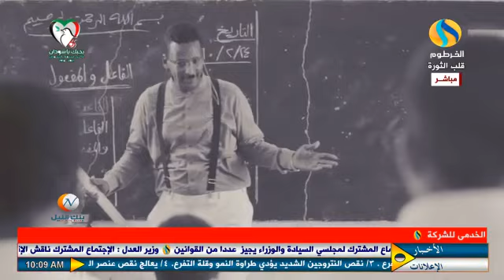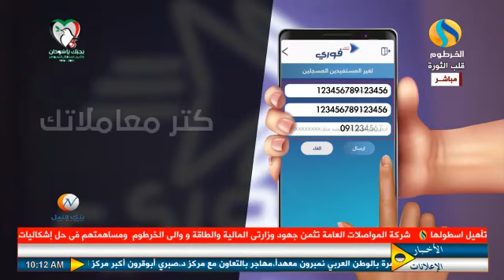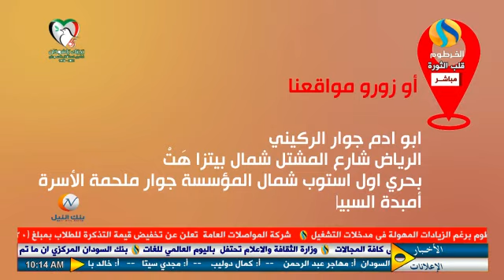ارشادات للحصول على الجمال محاسن باني خبيرة ميكاج شبه دائم